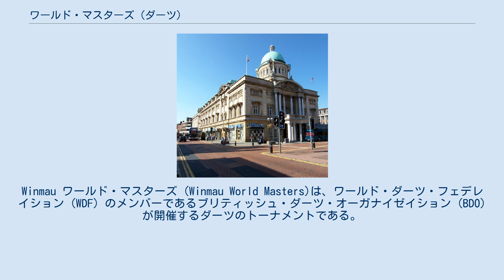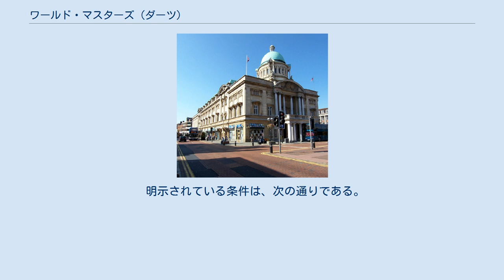ワールド・マスターズ (ダーツ)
Winmau ワールド・マスターズ (Winmau World Masters)は、ワールド・ダーツ・フェデレイション (WDF) のメンバーであるブリティッシュ・ダーツ・オーガナイゼイション (BDO) が開催するダーツのトーナメントである。
 現在、BDOが開催するトーナメントの中で、最も歴史のあるトーナメントであり、BDO ワールド・プロフェッショナル・ダーツ・チャンピオンシップス (レイクサイド) に次ぐ、2番目に大きなトーナメントである。
 このトーナメントのメンズとウィメンズは、WDF、BDOの各ランキングに反映されるトーナメントである。
 WDF/BDOの両ランキングにおいて、このトーナメントのランキング・ポインツは、どの順位も同じカテゴリにあるレイクサイドと同じか、それよりも高い。
 日程、会場、タイトル・スポンサー、テレビ放送の情報は、以下の通りである。
 このトーナメントの出場権は、主に次のようなプレイヤーに与えられる。
 現在、日本におけるWDFのメンバーであるJSFDは、ワールド・マスターズの出場権男子4名、女子2名を、有している。
 明示されている条件は、次の通りである。
 各トーナメントのチャンピオンは、以下の通りである。